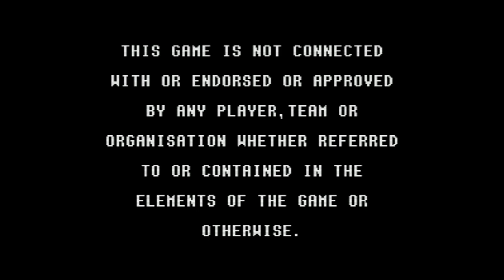Sensible Soccer - Super Nintendo Entertainment System - Intro & Title Screen